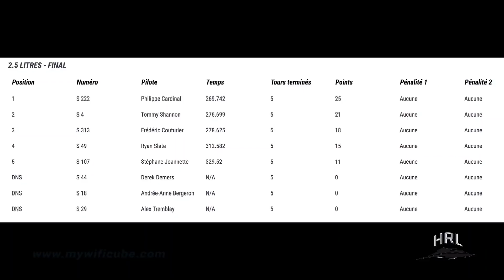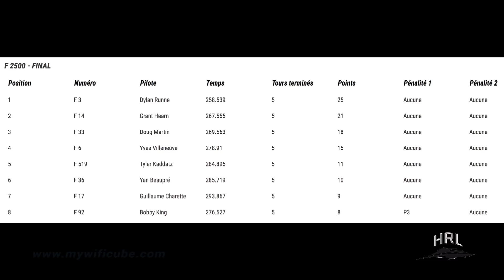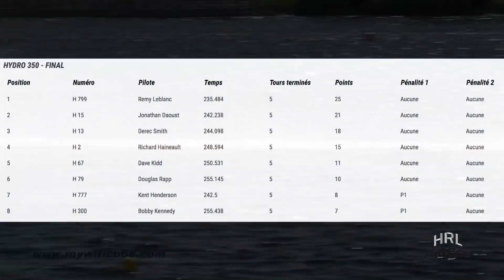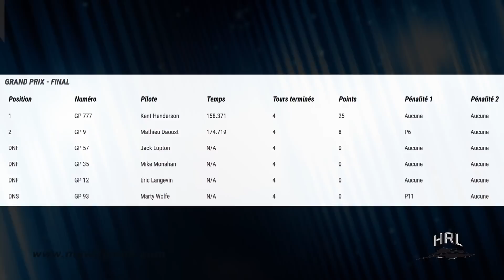HRL 2018 - St-Félicien Finals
Résumé des finales / Recap of the finals